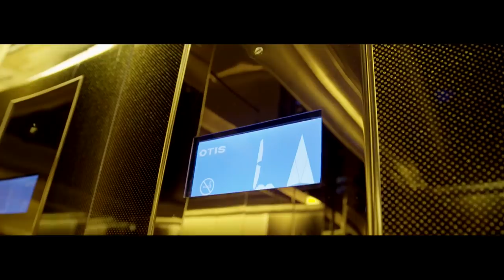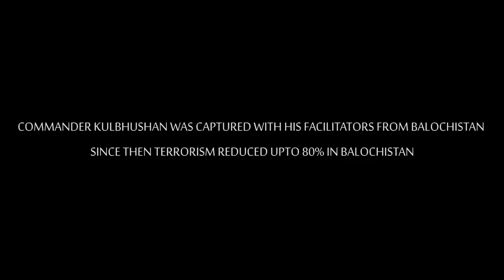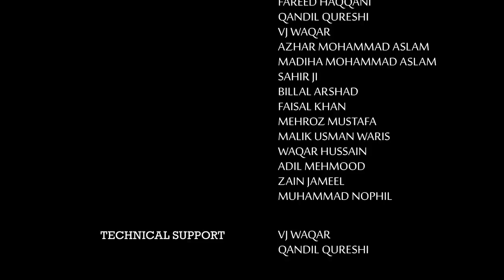Commander Kulbhushan Short Film HD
Commander Kulbhushan is a short film shot in Riyadh, Saudi Arabia. Commander Kulbhushan is a Naval commander in Indian Navy and also an active agent of Indian Intelligence Agency RAW.  He was caught red handed helping the terrorists in Pakistan specially Balochistan City. This Film is based on semi fiction how Kulbhushan was caught by Pakistani Intelligence Agency ISI.

Shot on Sony A7S II + Canon 7D